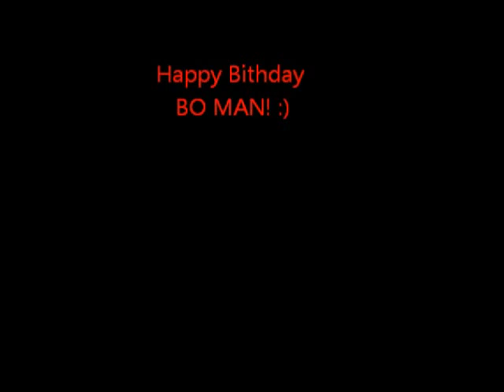Raj Birthday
Few of us planned a surprise for Raj on his Bday.. well.. almost all of us present ;) :P